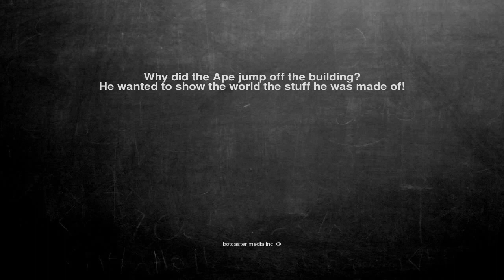Ok, here is the joke. Why did the Ape jump off the building? H...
Why did the Ape jump off the building?
He wanted to show the world the stuff he was made of!